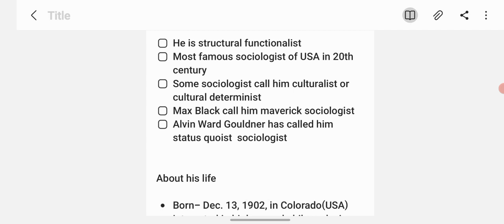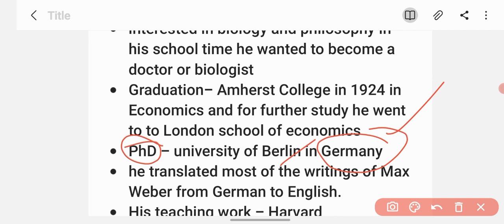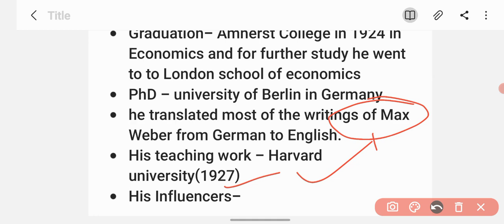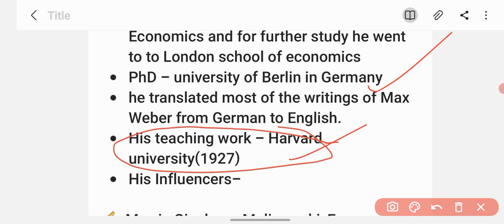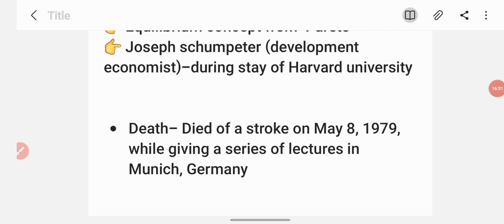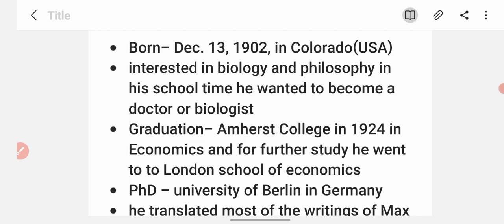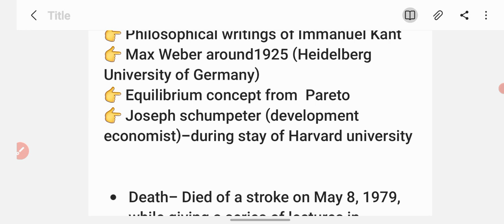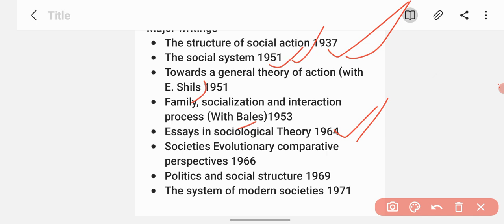Introduction of Talcott Parsons (In hindi and English )